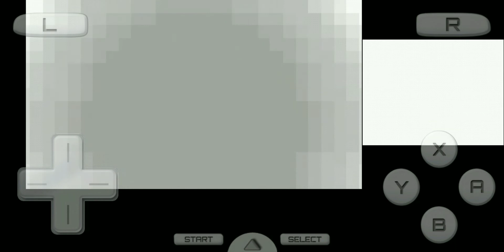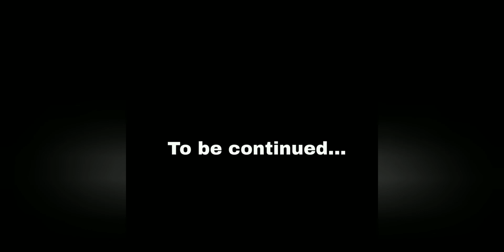Elder Li ! .. | Pokemon Heart Gold Version (NDS) | Part-7 | Gameplay | Hindi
In this video Iam playing "Pokemon Heart Gold Version" for Nintendo DS console.

Emulator : Drastic

My Device : Asus Zenfone max M1
Ram : 3 GB
Processor : Snapdragon 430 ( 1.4 ghz octa core)
Storage : 32 GB

Pokemon Heart Gold Version Gameplay Hindi
Pokemon Heart Gold Version Gameplay on Android Hindi
Pokemon Heart Gold Version Walkthrough Hindi
Pokemon Heart Gold Version Gameplay Commentary Hindi